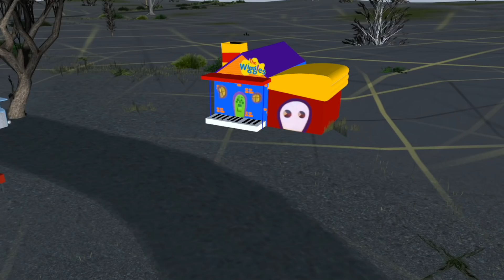Thomas the Trainz Engine: The Whistle Song Instrumental MV